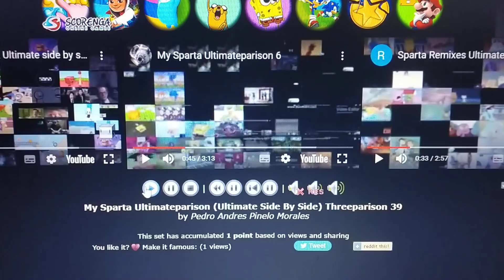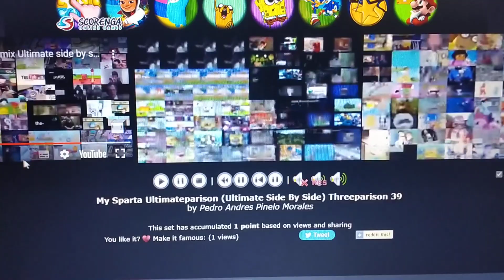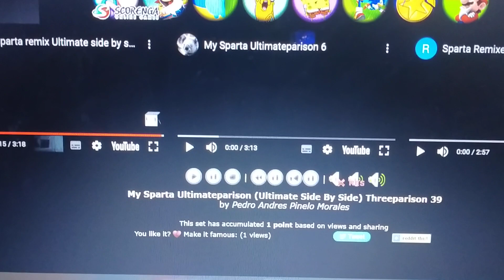My Sparta Ultimateparison (Ultimate Side By Side) Threeparison 39